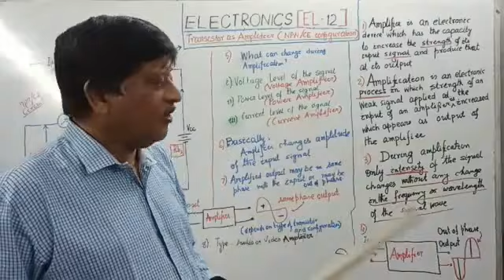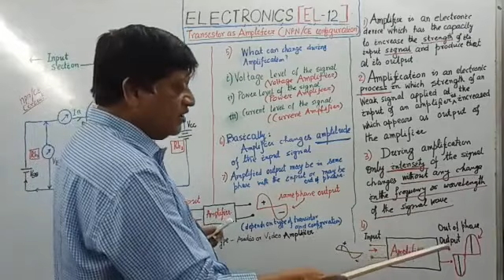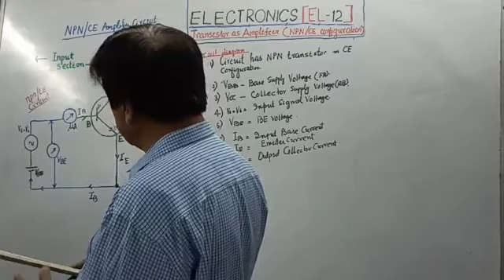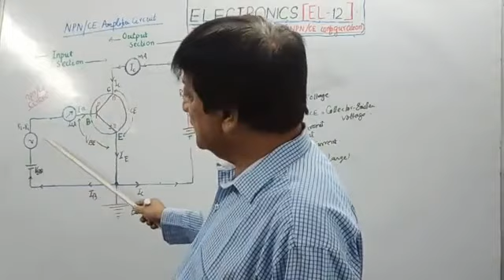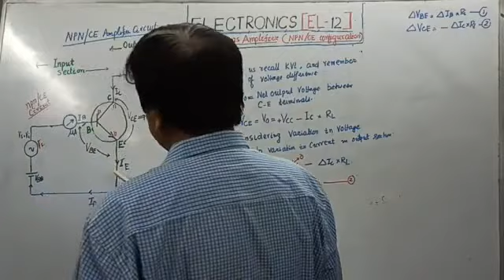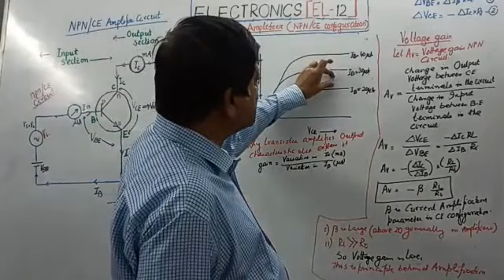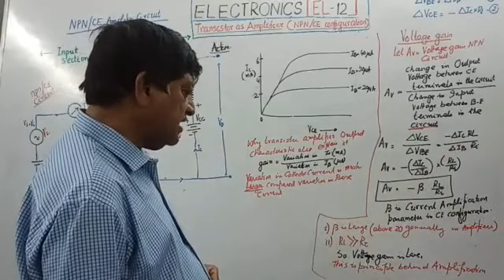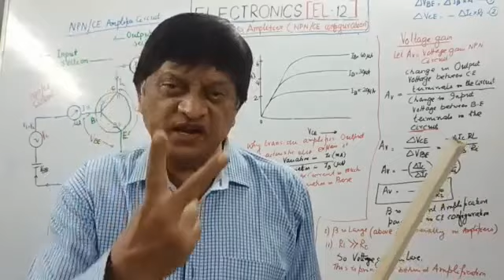PHYSICS - XII Electronics -12 (Transister, Amplifier)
PHYSICS - XII Electronics -12 (Transister, Amplifier) by Saroj Singh Sir